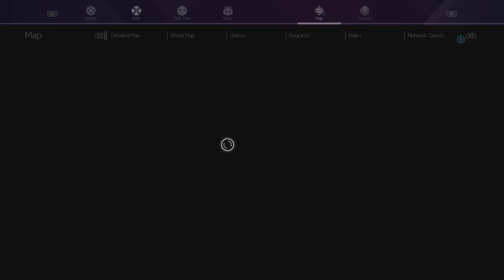SWORD ART ONLINE Alicization Lycoris - Request: An End to the Turf Wars